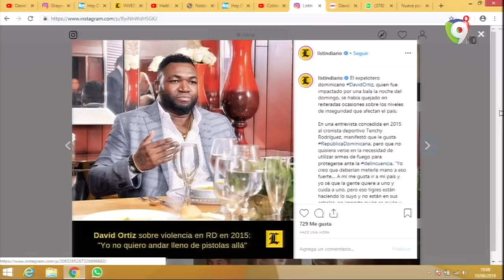El Show De La Pelota: ¿Qué hacia David Ortiz en un lugar como ese?